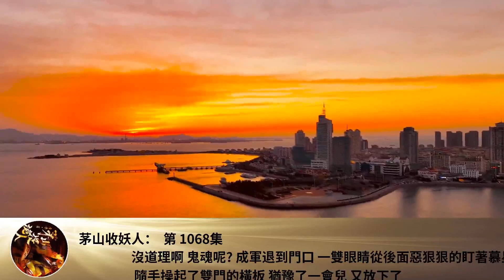茅山收妖人： 第 1068集